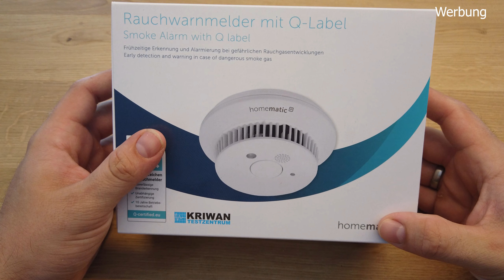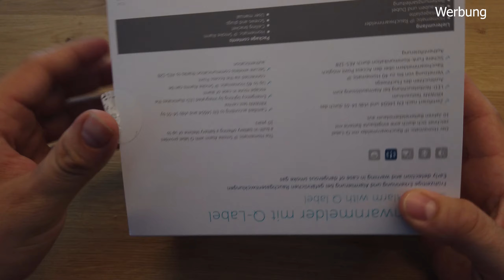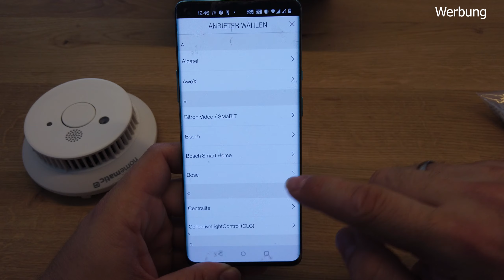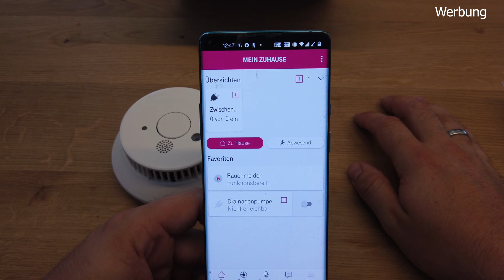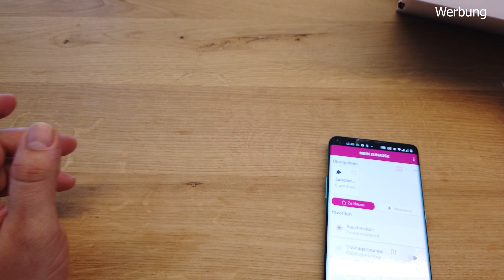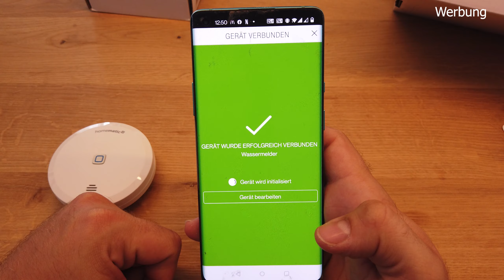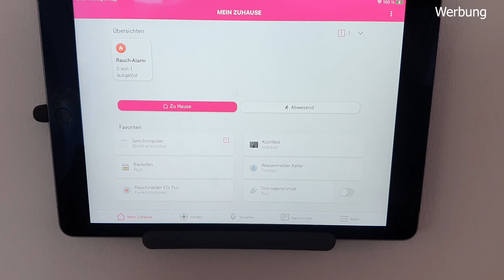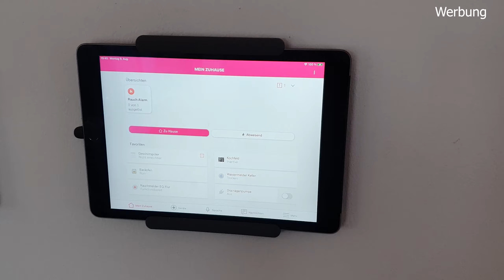HomematicIP Rauchmelder und Wassermelder mit dem Speedport Pro und Telekom Smart Home verbinden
In diesem Video zeige ich euch wie wir einen Rauchmelder und einen Wassermelder der Firma HomematicIP in unser Telekom Magenta SmartHome eingebunden haben. Das ganze ist nun bequem auf der Smarthome Steuerzentrale und auf dem Smartphone steuerbar.

Viel Spaß :-)

HomematicIP Stick
Homematic Rauchmelder
Homematic Wassermelder
Speedport Pro
Tablet Wandhalterung
Unterputz USB Ladegerät

Alle Dekos und Einrichtungsgegenstände aus den Videos habe ich euch hier verlinkt:

Hausreinrichtung:

- Unser Kühlschrank
- Unsere Kaffeemaschine
- Phillips Hue Spots in der Dusche
- Unsere Deckenleuchten
- Handtuchhaken schwarz matt
- Duschabzieher schwarz matt
- WC Bürstenhalter schwarz matt
- Toilettenpapierhalter schwarz matt
- Duschsystem (EG und Keller) schwarz matt
- Trinkbrunnen Katzen
- Treppenhaus Wandleuchten schwarz matt
- Unser Fernseher

Technik:

RGB Maus
RGB Tastatur
RGB Mauspad
Beton Lampensockel
große Glühbirne
Govee LED Smart Glühbirne
Govee Wifi LED Strip
LED Strip Profile
Lampenfassung E27
Möbelfüße höhenverstellbar
Kallax LED Spots
Headset Halterung